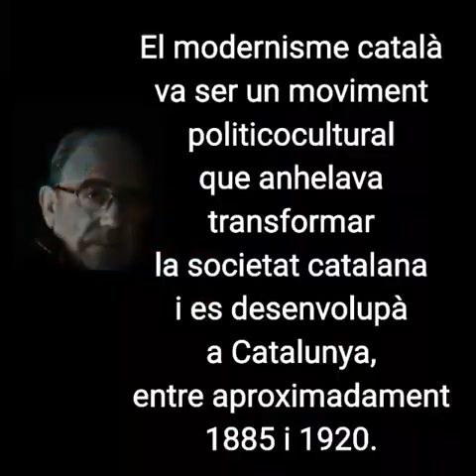Una passejada pel modernisme català per Esteve Cordomí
Passejada pel Modernisme català